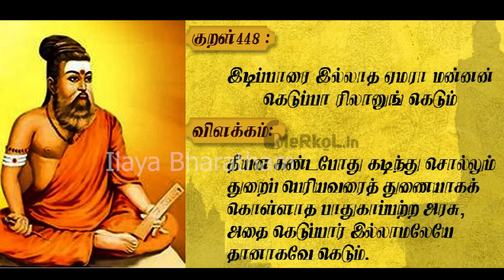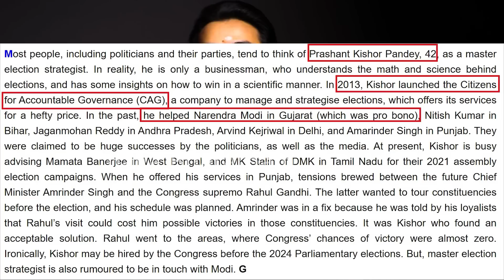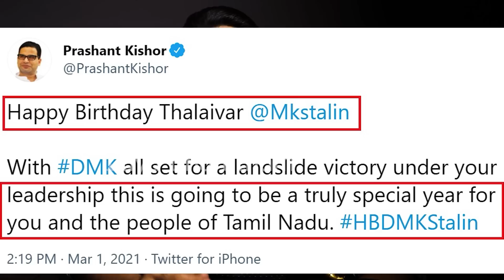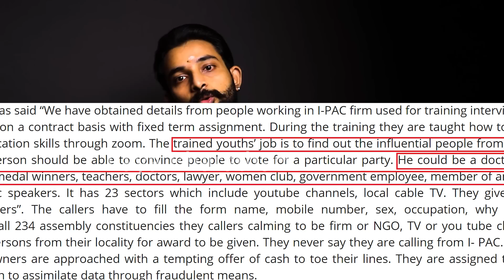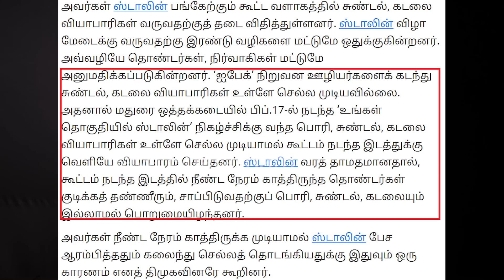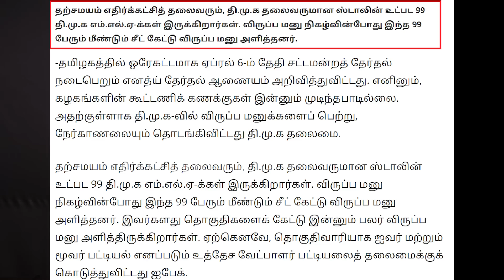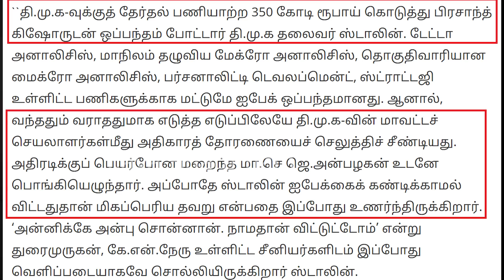ஸ்டாலின்தான் வராரு ....வருத்தப்பட போறாரு ...!! KARTHIK GOPINATH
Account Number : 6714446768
Name : S Karthik Gopinath
IFSC code : IDIB000R016
Branch Name :Red Hills branch
Bank Name : Indian bank